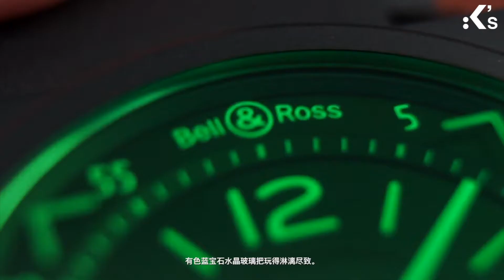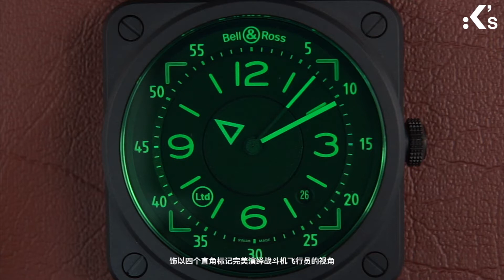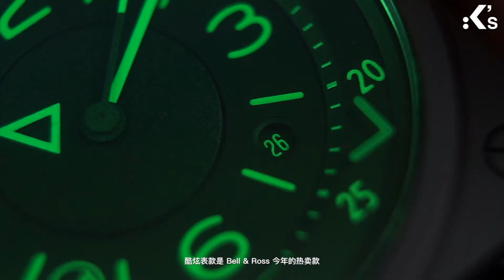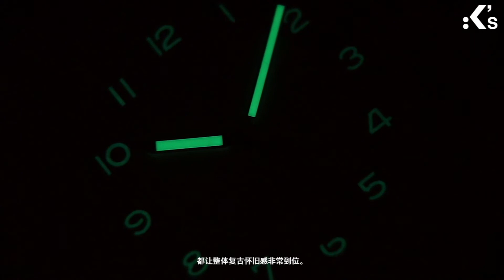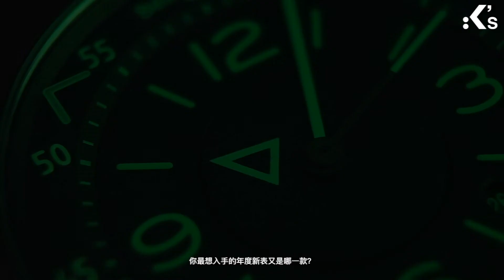KINGSSLEEVE | K's SELECT | Favourite New Watches of 2020 pt.1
在此充满挑战和未知的一年，各高级腕表品牌仍积极以不同方式发布年度力作，对表迷而言也是另一种安慰。倘若不设限，纯粹基于个人的喜好和角度选出 2020 年最想入手的腕表新作，你会怎么选？编辑选出 6 款个人最想入手的年度新品，透过影片与你分享。

K's Select:
0:00 - Intro
0:28 - Bell & Ross BR 03-91 HUD
3:07 - Longines Heritage Classic Tuxedo
5:35 - Oris Hangang Limited Edition